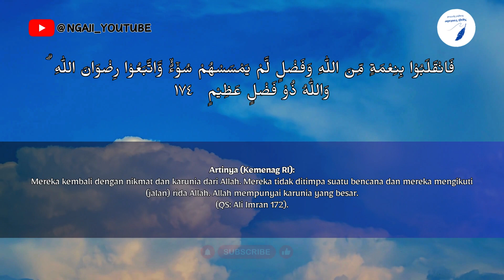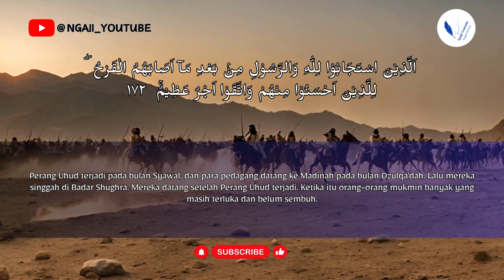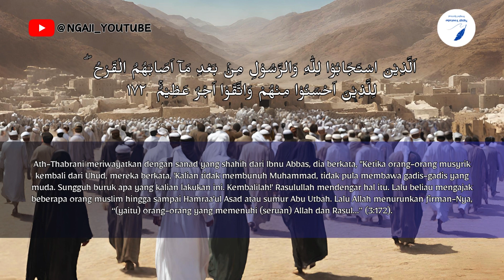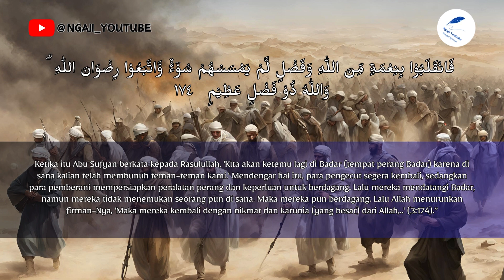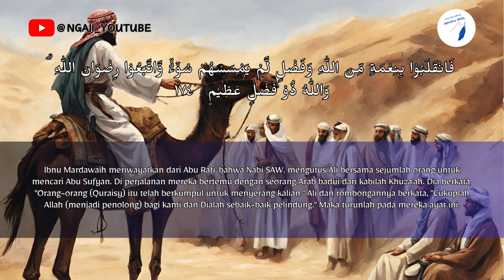Mengejar Abu Sufyan | Latar Belakang Turunnya Ayat 172-174 Surah Ali Imran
Diambil dari kitab "Lubabun Nuqul Fi Asbabin Nuzul" Karya Imam Jalaluddin Abdurrahman as-Suyuthi

(yaitu) orang-orang yang memenuhi (seruan) Allah dan Rasul setelah mereka menderita luka-luka (dalam Perang Uhud). Orang-orang yang berbuat kebaikan dan bertakwa di antara mereka akan mendapat pahala yang sangat besar, (QS: Ali Imran 172).

Alhamdulillah jika sudah mengerti, jika belum, tonton terus sampai mengerti :-D